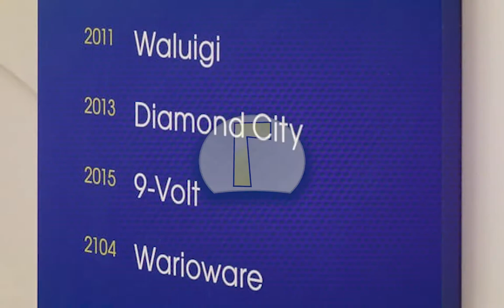The History of Waluigi - Nintendo Facts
Today, We take a look back at how Waluigi came to be.